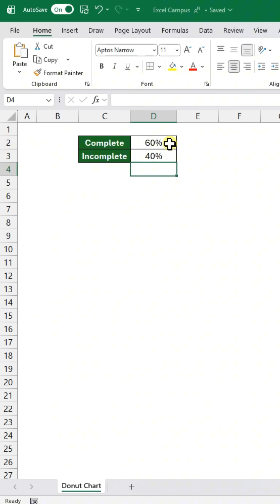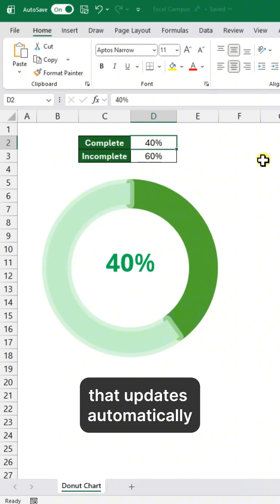Create a Jelly-Filled Doughnut Chart in Excel! 🍩✨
Have you ever wanted to visualize data in a fun and delicious way? 🍩 Check out this guide on creating a jelly-filled doughnut chart in Excel! It's an eye-catching twist that makes data analysis scrumptious. Get ready to sweeten up your presentations!